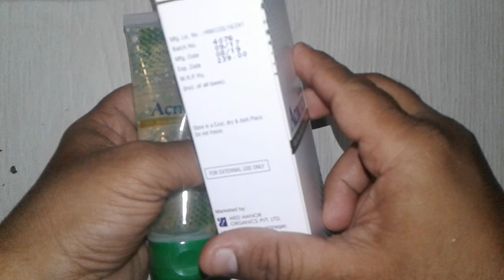Acnerex Facewash review Best Facewash !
Acnerex Facewash is safe
Acnerex Facewash is effective
Acnerex Facewash is not having any harmful side effects
Acnerex Facewash  is skin friendly